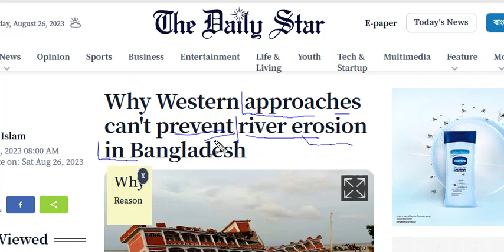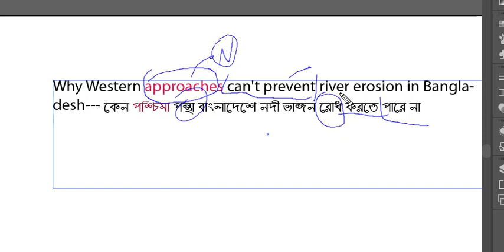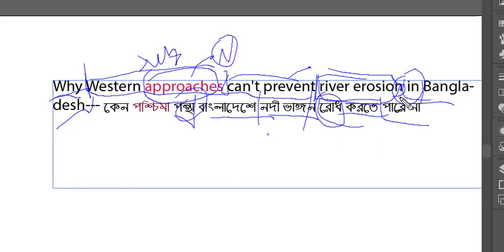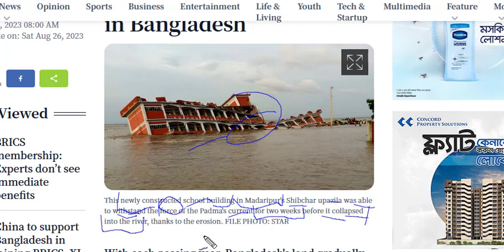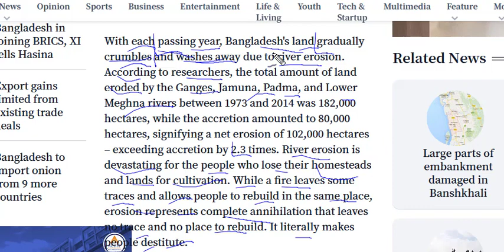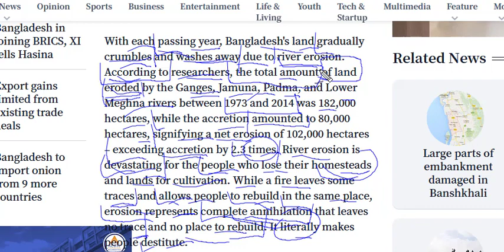Learn English from Newspaper